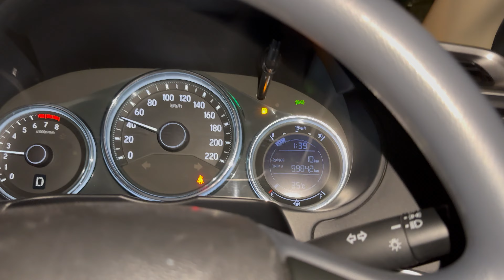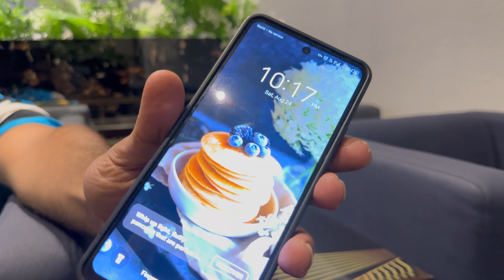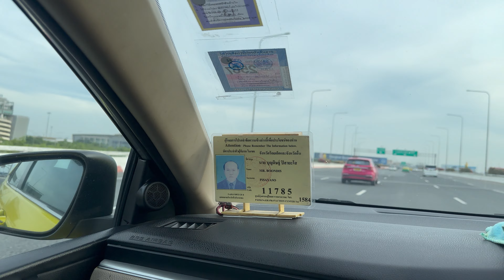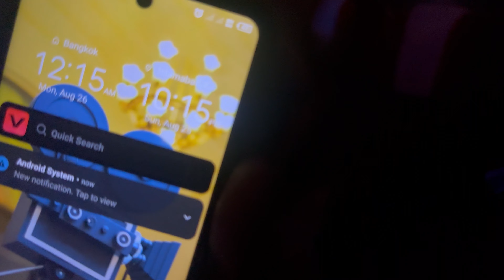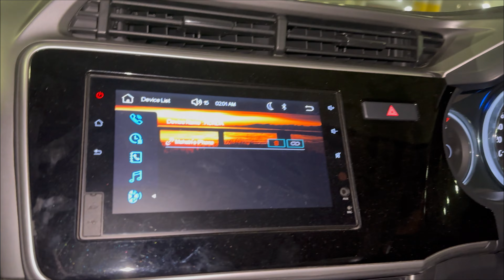U Turn *INTERNATIONAL TRIP* Within 24 Hours *CHALLANGE* 😎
24 Hours me International trip kar ke wapis Pakistan..
Awlaaa Tour tha , Aik yadgaar rhe ga
Ap b dekhain agar maza aye tu shaer zaruur karain
Thanku ❤️
Abbas Hanif
Sheikhs family